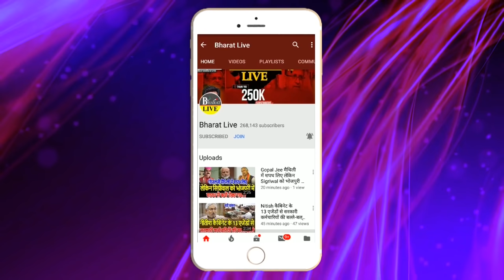RJD के ऑफर पर Manjhi का मन डोला!